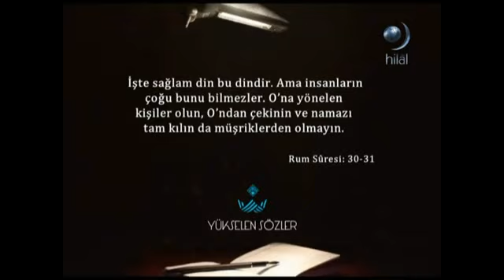Fıtrat Delilli Nedir? / Rum Suresi 30 / Kuran ve İnsan Fıtratı